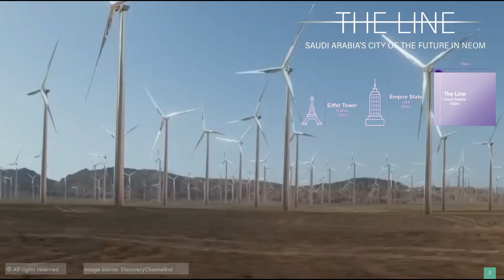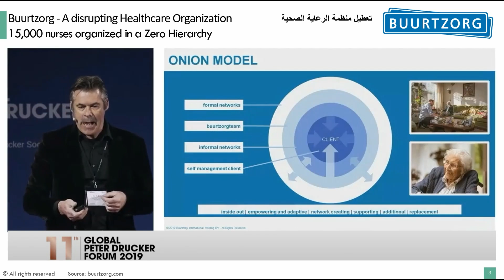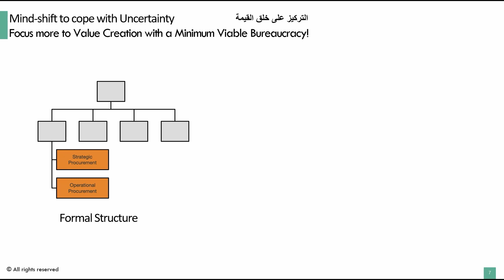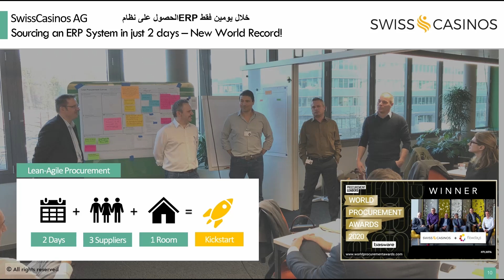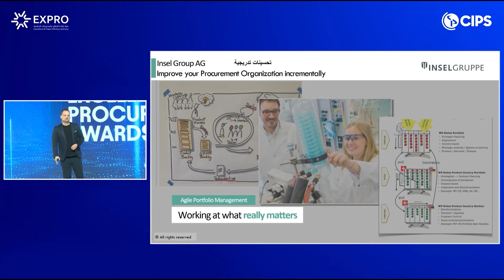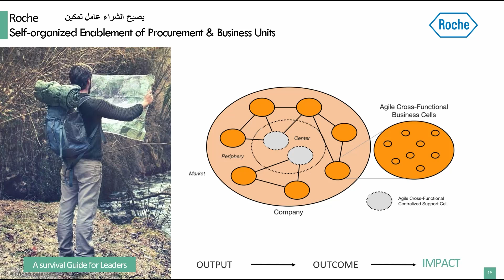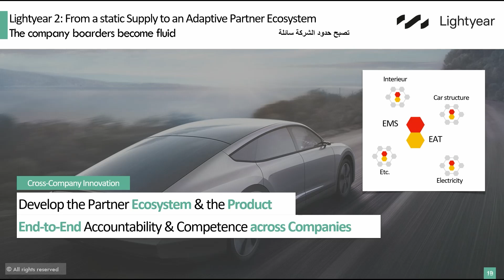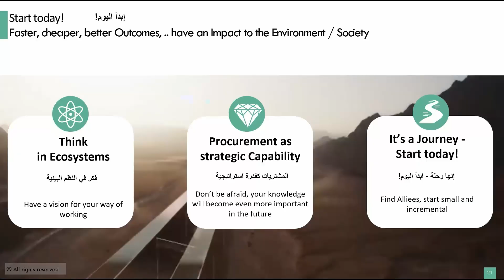The future of Procurement. From function to capability